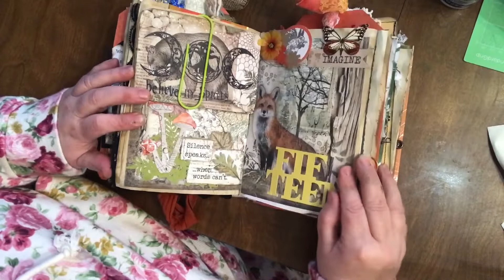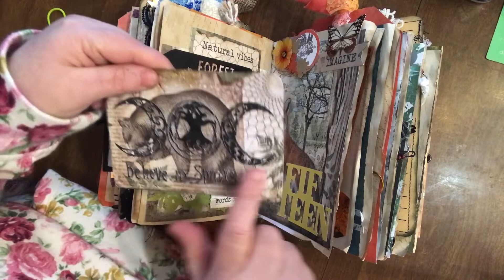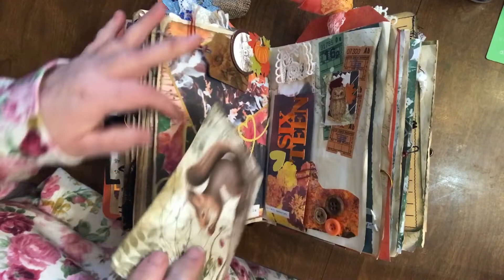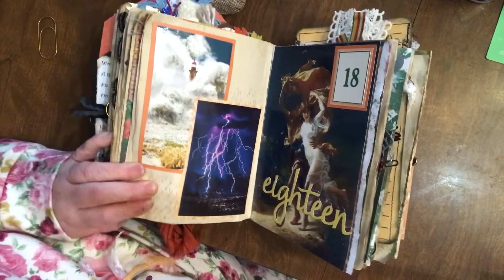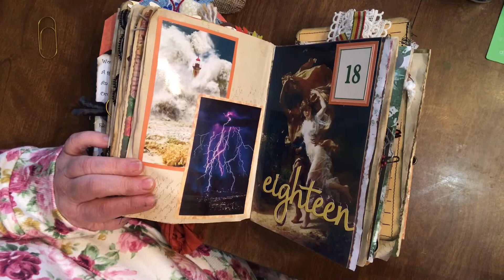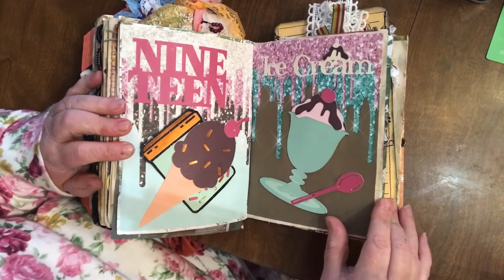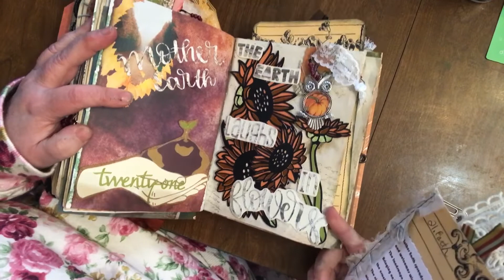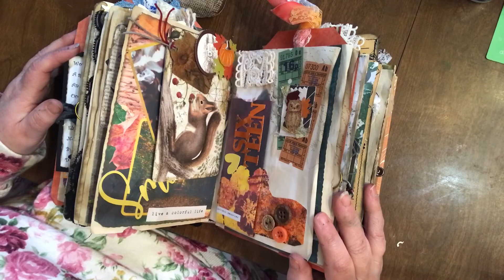November daily days -9-21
My November daily and my attempt at the November poetry challenge week 3